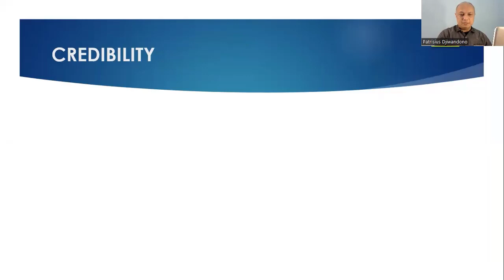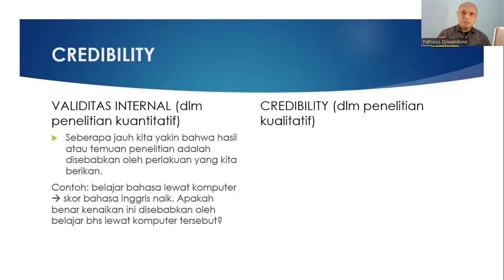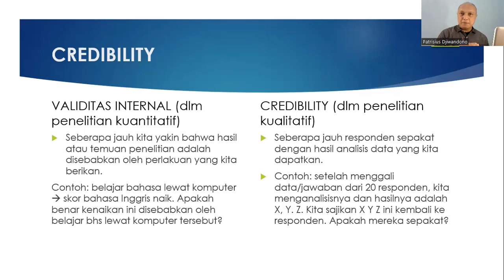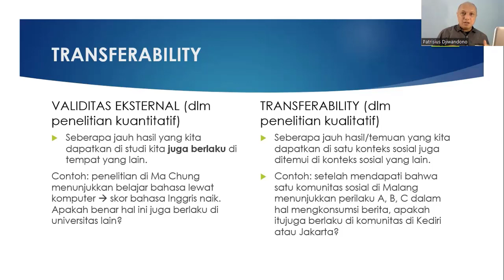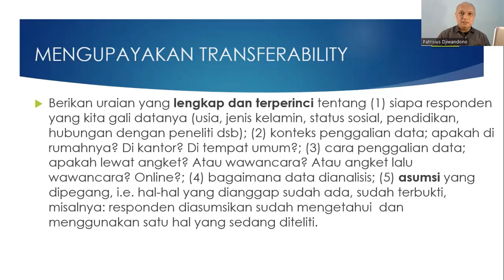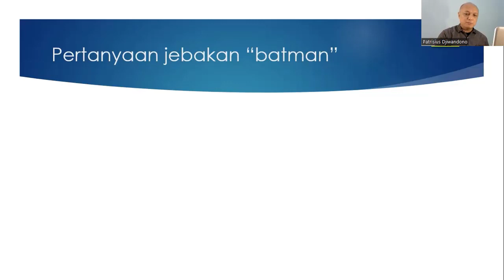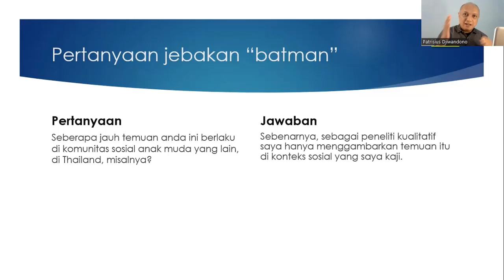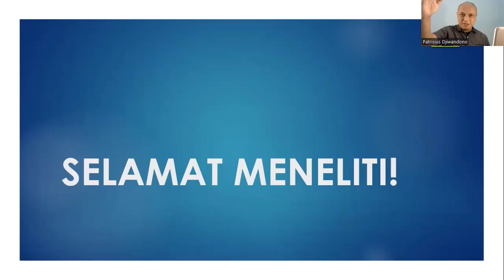penelitiankualitatif MENDAPATKAN VALIDITAS DALAM STUDI KUALITATIF: CREDIBILITY DAN TRANSFERABILITY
Dalam penelitian kualitatif, kriteria validitas penelitian bisa diperjuangkan melalui konsep credibility dan transferability.